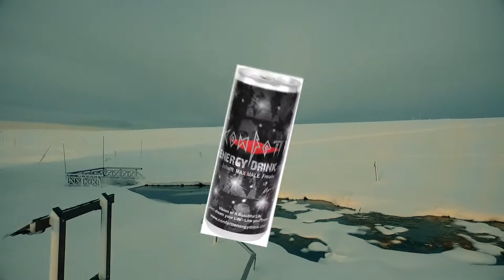Confetti Energy Drink